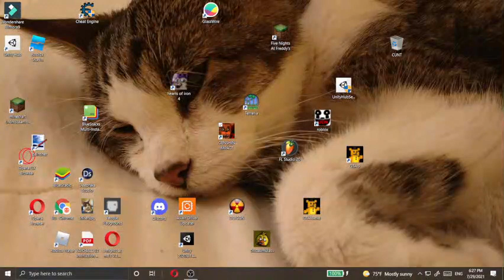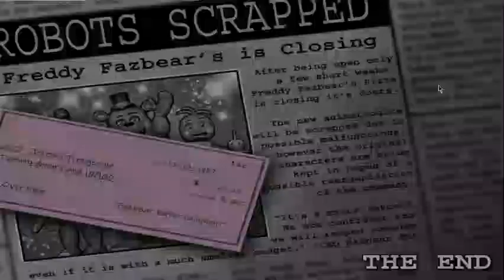Fnaf 2 night 6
is the link to the chica hate chat